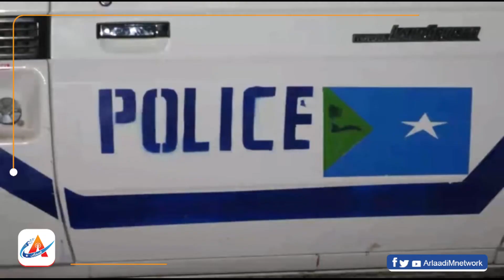Taliskà Iidinkà Booliskà Beledkà Beledwiinà O sheegi Eni Hamingki Lahadhafi Iyo Toogading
Taliskà Iidinkà Booliskà Beledkà Beledwiinà  O sheegi Eni Hamingki Lahadhafi Iyo Toogadeng Laming Lang O ku tirsing Al Shabaab